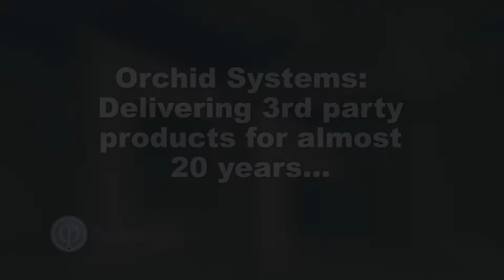Orchid: Partner Testimonials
Orchid Systems is a Sage OEM and Gold Development Partner and has been part of the Sage 300 ERP (formerly Accpac) community for almost 20 years. Orchid develops modules for Sage 300 ERP that:

-Provide analytic tools for more effective decision making and information management.
-Simplify and automate what can be time-consuming, complex and necessary-but-routine tasks.
-Are developed 100% in the Sage 300 ERP SDK.

The result is improved efficiency and productivity combined with increased customer service and satisfaction.

To find out more about how you can get Orchid, contact Kerr Consulting.  Websites Below: